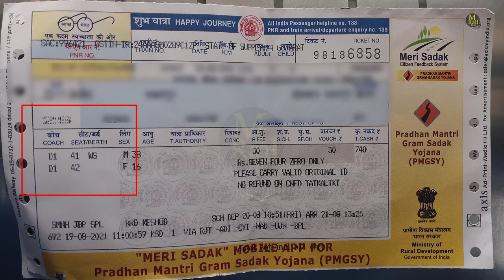सेकंड सीटिंग कोच में सीट कौन सी मिलती है , 2s coach me seat numbers kaise pata kare, 2s in train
2S second seating coach mai agar aapki ticket confirm hai, aur aapko WS window seat mile hai is seat mai ek hi person baithega jiski vah seat hai, and agar aapko lower seat mil jati hai jisme ek seat mai 4 log manage kar ke jana padta hai, aap 4 maise koi bhi upar ki seat mai bhi baith sakte hai, general coach ko hi lockdown ke bad se 2S seacond seating coach kehte hai, ye coach D1 se start hote hai express train mai 4 coach hote hai d1 d2 d3 and d4, agar local train hai tab usme aur bhi jyda so sakte hai d1 se lekar d12, d13 tak.
2S second seating coach mai agar aapki seat par koi aur pehle se baitha hai ya so raha hai to aapko usse seat number puchhna hai. agar uska bhi number isi seat mai hai tab apas mai manage kar ke pyaar se travel karna hai.

2s second sitting coach
what is second sitting in train
2S टिकट में कैसा सीट मिलता है
एक सीट पर कितने लोग बैठते हैं
2s coach me ek seat me kitne log baithte hai
2s coach is generak coach